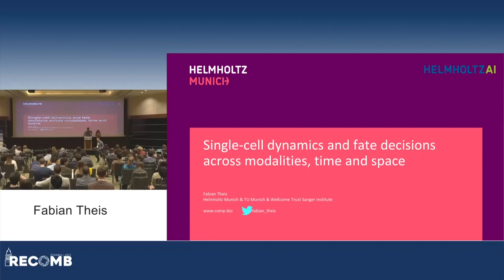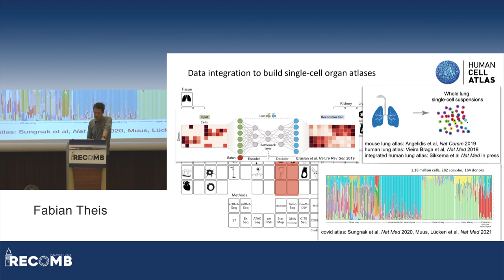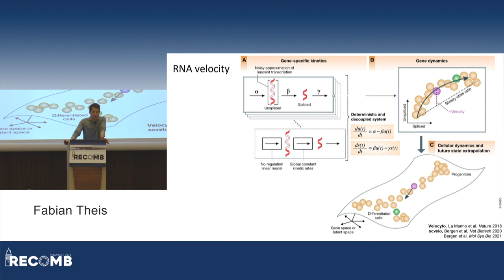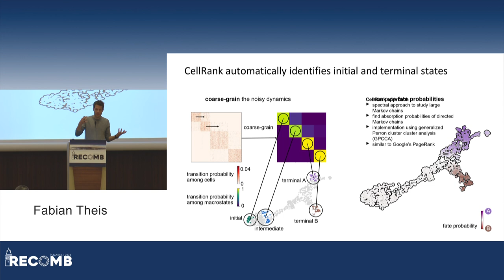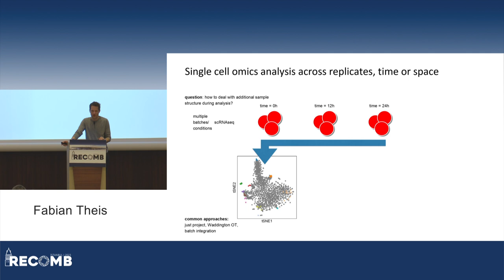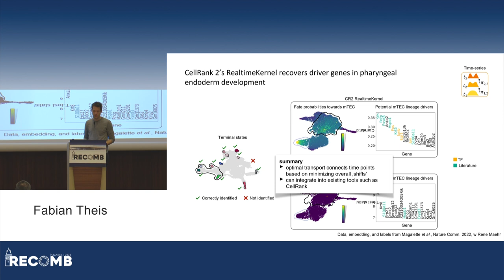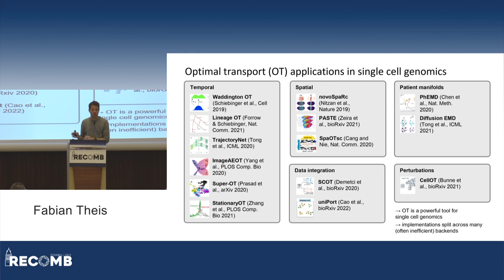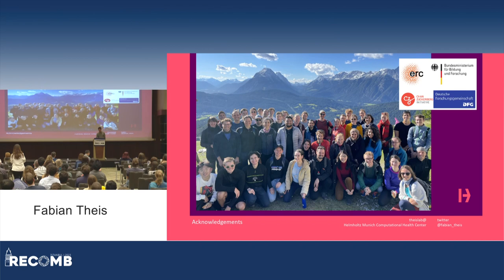Keynote: F Theis. Studying single-cell dynamics and fate decisions across modalities, time and space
Studying single-cell dynamics and fate decisions across modalities, time and space
Fabian Theis

Abstract:
Single-cell technologies are revolutionizing our understanding of cellular dynamics across biological processes. However, analyzing and interpreting these data poses computational and conceptual challenges, in particular with recent developments regarding spatio-temporal profiling and lineage tracing. Here, I will discuss approaches for studying single-cell dynamics and fate decisions across molecular modalities, time, and space.
After a brief review of pseudotemporal ordering and RNA velocity, I will show how optimal transport can be used consistently across biological applications, including temporal, spatial, and spatio-temporal single cell problems, such as aligning multi-modal single-cell data across space and time. In addition I will discuss how to map cells across time points by leveraging lineage as well as state information, and demonstrate application to in-vivo lineage-traced single-cell studies to uncover precise differentiation trajectories and gene dynamics. Finally I will discuss CellRank and a recent extension beyond RNA velocity to learn dynamics based on any pseudotime, developmental potential, real-time information, and metabolic labeling data.